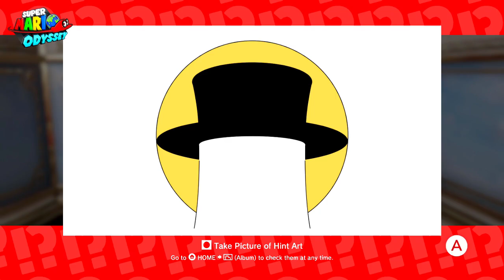Super Mario Odyssey - Walkthrough Part 25 - Mushroom Kingdom!! (Nintendo Switch)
Hello everyone! My name is MrSOAP, bring you another Super Mario Odyssey walkthrough gameplay for the Nintendo Switch! Last time, we completed the main story and find ourselves in the Mushroom Kingdom. Princess Peach has gone missing yet again..

Video Game: Super Mario Odyssey